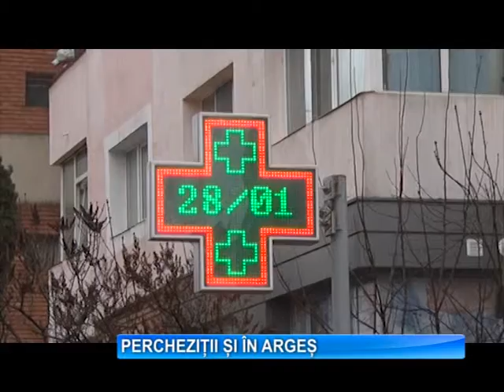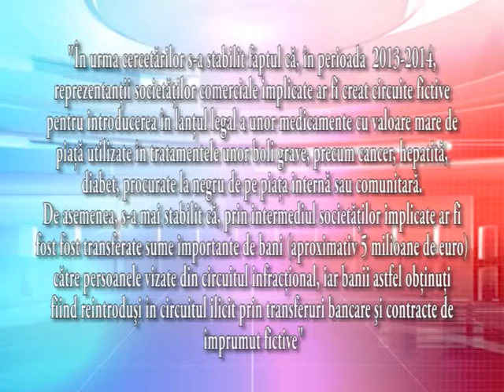Apa in loc de medicamente